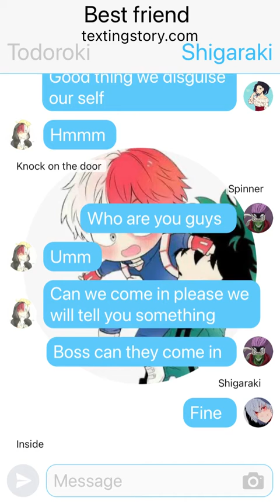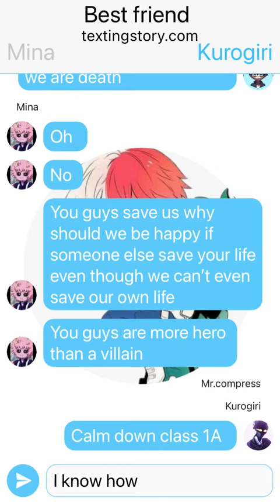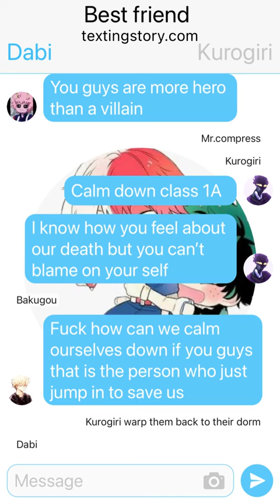Tell the lov